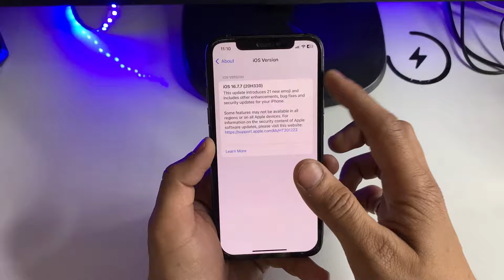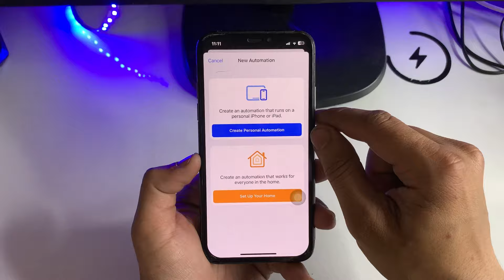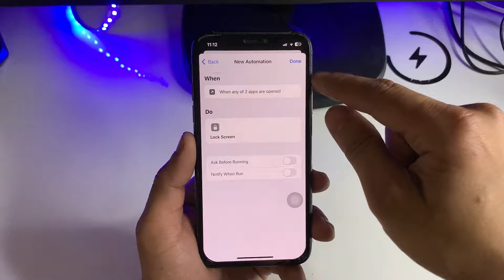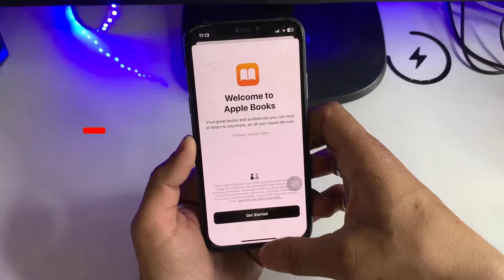How to Lock Apps on iPhone X with Face iD or Passcode iOS 16.7.7